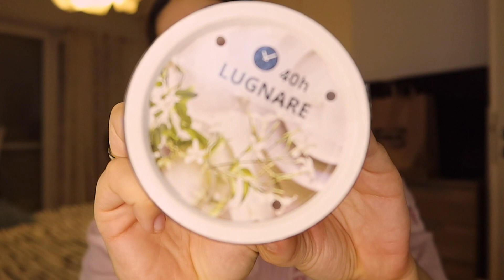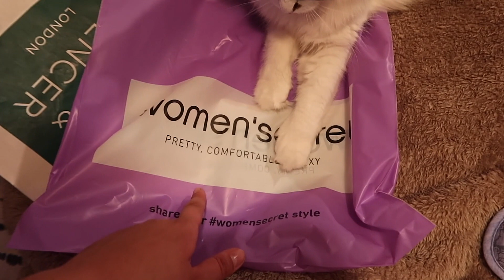WEEKLY VLOG | Allou Fun Park , Φθινοπωρινό Haul , IKEA HAUL , Cozy Talk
Hello φιλοι μου και καλως ηρθατε στην παρεα μας 🙋🙋!! Εδω μιλαμε για beauty , make up , skincare , vlogs , lifestyle καΙ πολλα Haul ! Έχω να σας πω πολλά μυστικά ομορφιάς ...να σας δείξω την καθημερινότητα μου !!! 💞💞💞💞

Ανεβάζουμε βίντεο κάθε   Σάββαto  στις 02.00 !!! 😸😸
Θα με βρείτε και στους ακόλουθους λογαριασμούς